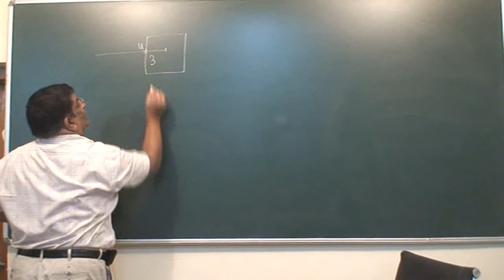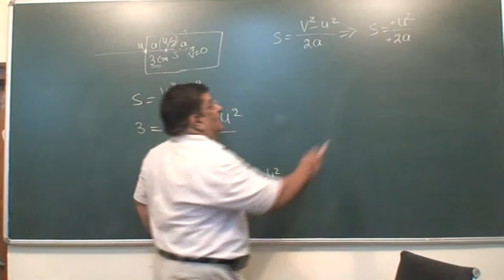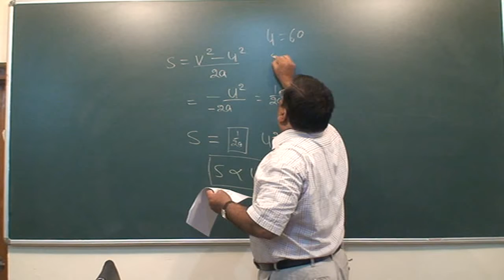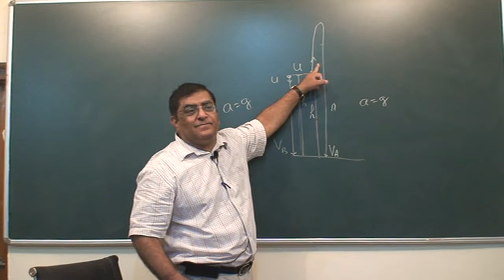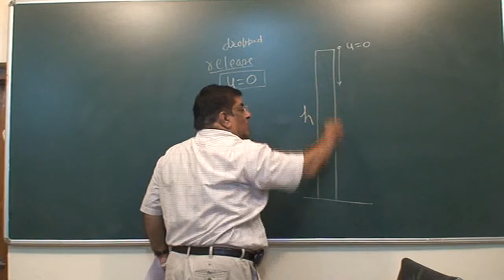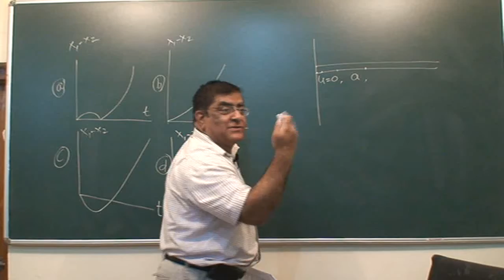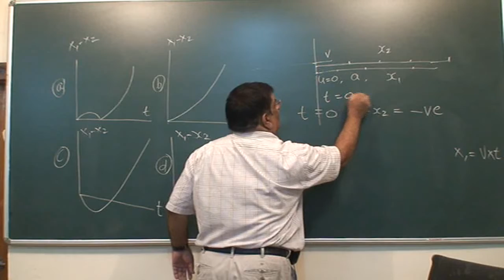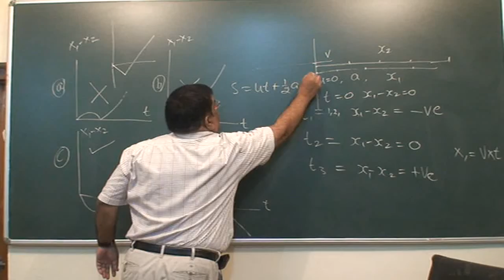XI 25 Numericals in 1 D Motion, Part2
Class XI Physics. Class room lectures by Pradeep Kshetrapal. Chapter : One dimension motion. Topic : Numericals.  Language : Hindi and English mixed.